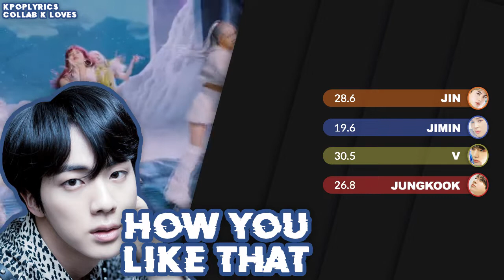(COLLAB W/ K LOVES) How Would Bts Vocal Line Sing BLACKPINK How You Like That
What do you think of the video?

✔ Song: BLACKPINK - HOW YOU LIKE THAT
✔ Album:  How You Like That (2020)

BlackPink MV
BlackPink ColorCoded
HowYouLikeThat
BTS HowWould
BTS STAY GOLD
HowWould
KpopLyrics
LineDistribution
ColorCoded
블랙핑크
방탄소년단